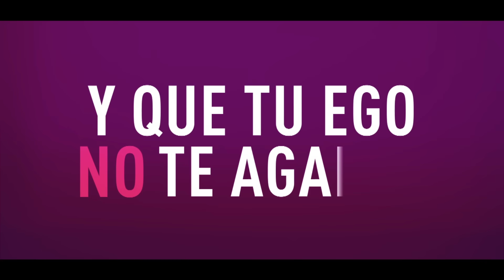La Pegatina - Algo está pasando (feat. Rozalén) (Lyric Video)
Letra y acordes:

F#m                                     A
Me cambiaré cambiando
                                           Bm
Ya desenfundo del revés
                                              C#
Sólo hace falta ser sorpresa
                                       F#m
Para ti mismo también
                                        A
Concédeme este braile
                                           Bm
Renuévate y recuérdate
                                       C#
Y que tu ego no te agarre por los pies

A                                                      F#m                    Bm                   C#
Algo está pasando en mi interior y no sé qué yo se va y qué yo se queda
Hago de trizas corazón y en cada rincón aprendo a ser como quiera

F#m                                   A
De la alergia a la alegría
                                              Bm
Que algunos llevan per se
                                    C#
Yo me quiero deshacer y
                             F#m
Dejar de perecer
                                    A
La vida se me intuye
                                   Bm
Al otro lado de la ley
                                     C#
Donde todo será fácil como ayer

                     A                          C#m                Bm    E
Quiero saber, quiero saber qué está pasando!

           A                                        C#m
A pesar de lo que hay que pensar
                 Bm  E
La soledad
             A                            C#m
es un punto de partida
                                  Bm   E  A
Que trae vida y esencia
                              C#m               Bm
Y tu presencia ya no camina
                                          E                   A
Quien mucho abarca, poco divisa
                                     C#m
El “ante todo, anti todo”
                             Bm                          E
De cualquier modo se tiene que hundir